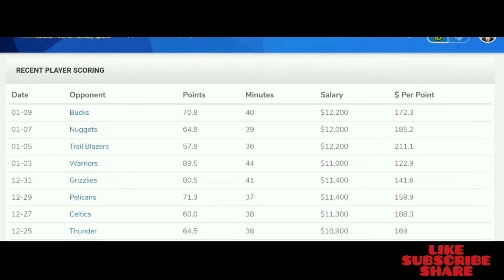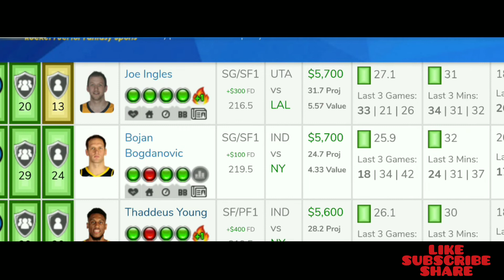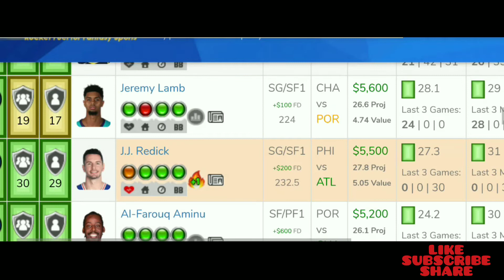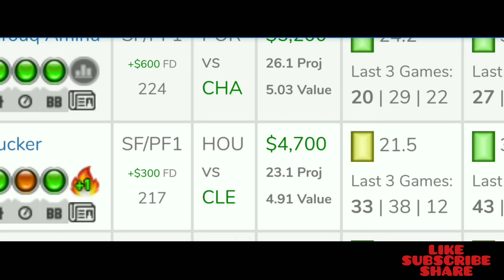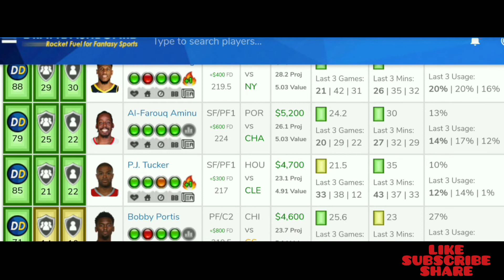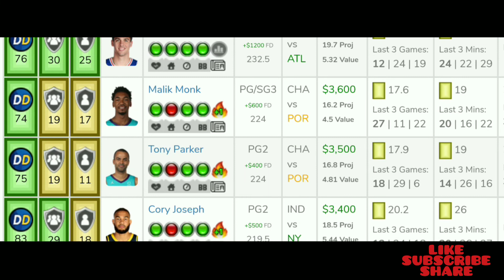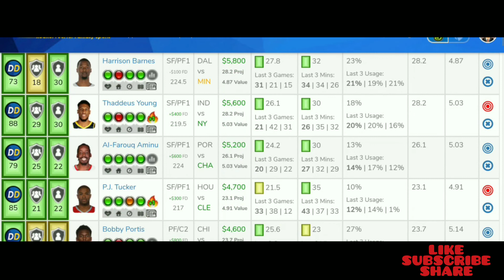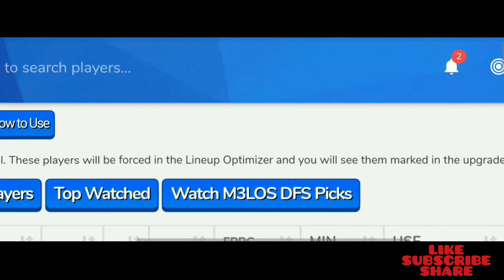NBA DFS DraftKings + FanDuel Picks Tonight- 1/11/2019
NBA DraftKings + Fanduel DFS Picks

Will provide updated favorite picks before lockdown on the same video and Twitter, so ADD me on Twitter @m3lorama